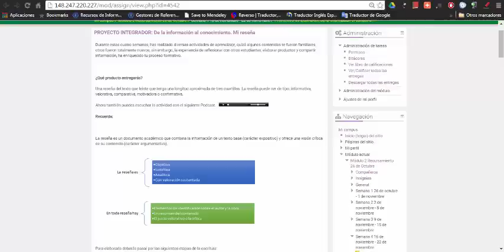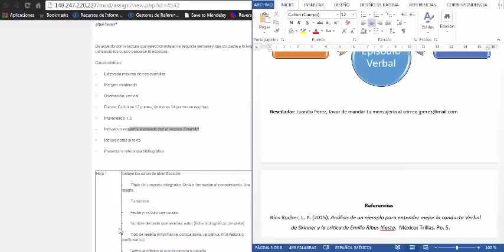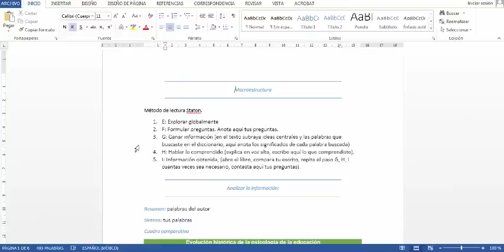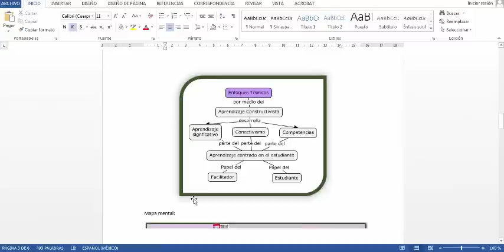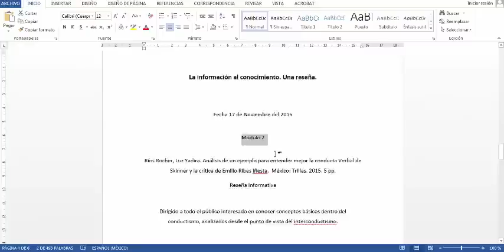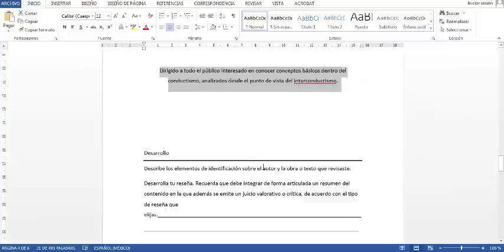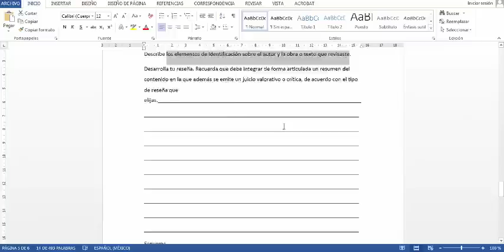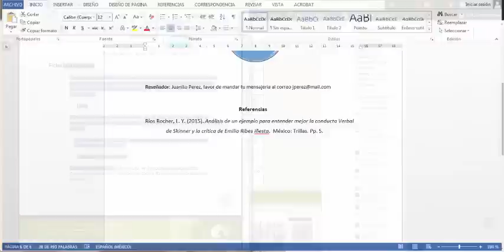Proyecto integrador. Semana 4. Modulo 2: De la información al conocimiento. Prepa en Línea Sep.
Proyecto integrador. Semana 4. Modulo 2: De la información al conocimiento. Prepa en Línea Sep. Método de lectura Staton. Formas de expresión escrita. Elementos del proyecto integrador.
Método de lectura Staton 2:20
Estrategias para analizar la información 4:10
Ejemplo del proyecto integrador 7:54